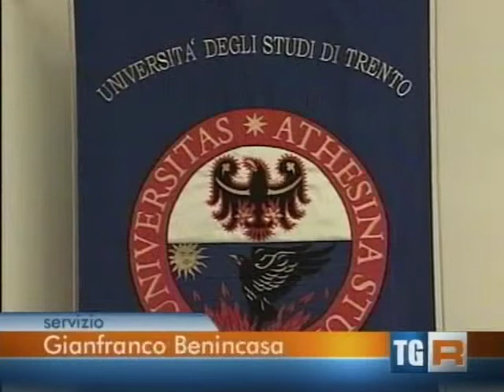Trento: al via le preiscrizioni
Primi giorni per immatricoarsi all'Università di Trento. Ecco i consigli e le procedure nel servizio del telegiornale di rai Tre Trentino Alto Adige